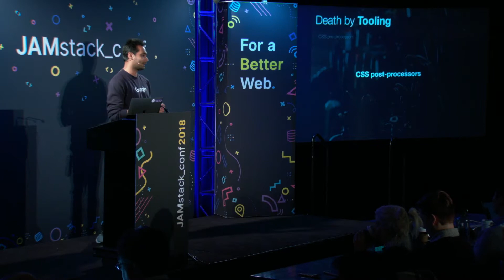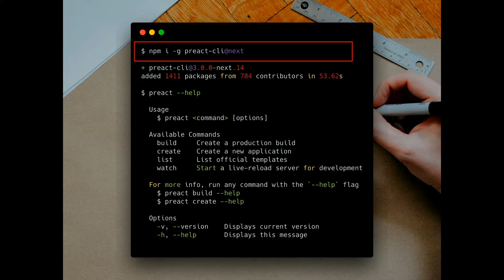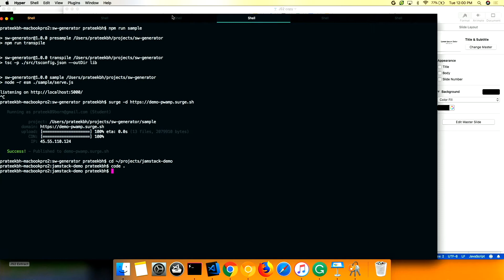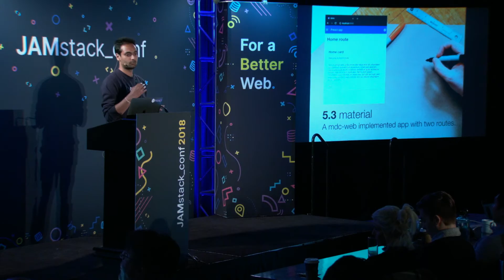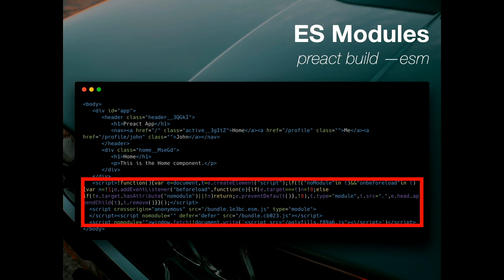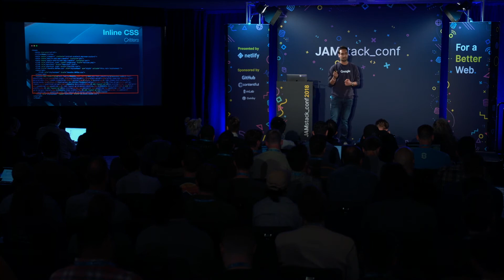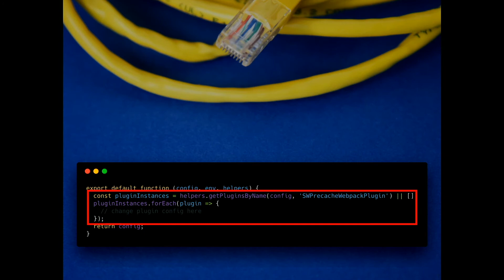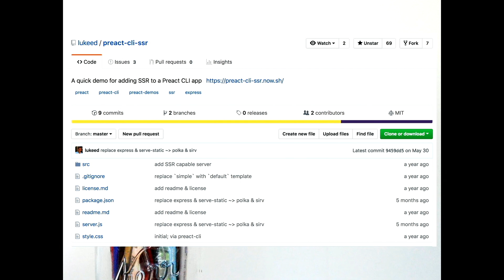Prateek Bhatnagar - Supercharged PWAs With Preact CLI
This talk will be about Preact-cli’s third major release. Every PWA built or started with preact-cli so far has been promised with a perfect 💯lighthouse score. This talk will be about how the next version will improve the perf of the web apps even further.

In the next version, preact-cli will give you much more than perfect 💯 lighthouse score. It will do this by boosting all the existing high-scoring metrics like TTI, first paint time etc by adding a bunch of features.

In this talk Prateek will demo how does cli enables stuff like modern js delivery, better compression, asset inlings and bunch of more advanced web techniques with simple steps. Also how does it safeguard you from making most common mistakes in web dev.

This talk will also showcase how preact-cli is not only a bootstrap tool but prevents the dev from using any anti perf practices throughout the development.

Recorded at JAMstack Conf 2018 in San Francisco.
Presented by Netlify.